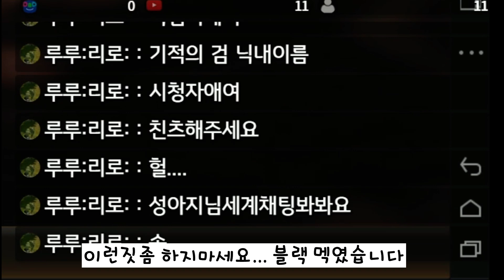[기적의검] 75만원 보물찾기 뽑기 영주 이벤트의 중요성